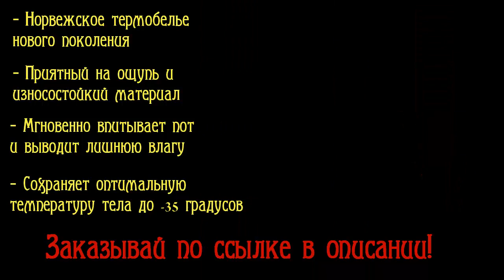Где купить качественное термобелье, в котором не холодно лютой зимой? Реальный отзыв о термобелье!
Согревает и сохраняет тепло естественным образом до -35 градусов! Успей заказать по акции!

НАТУРАЛЬНАЯ ТКАНЬ
Приятный на ощупь материал обеспечивает максимальный комфорт во время ношения

ВЫСОКОЕ КАЧЕСТВО
Эластичные строчки, насыщенный цвет и износостойкий материал увеличивают срок службы термобелья

АНАТОМИЧЕСКИЙ КРОЙ
Максимально подчеркивает достоинства фигуры, отодвигая недостатки на второй план

НАТУРАЛЬНЫЙ БАКТЕРИОСЕПТИК
Мгновенно впитывает пот и выводит лишнюю влагу, сохраняя оптимальную температуру тела в любую погоду

О ТЕРМОБЕЛЬЕ NORD CITY

Термобелье «Nord City» сделано по уникальной технологии «Thermolite». Двухслойное плетение волокон создаёт над кожей своеобразную воздушную прослойку, отводящую влагу и сохраняющую тепло тела.

Принцип действия технологии «Thermolite» заключается не в нагревании кожи за счёт каких-то внешних ресурсов, а в аккумулировании собственного тепла тела. Потому человек не замёрзнет и не перегреется, ведь его кожа будет оставаться сухой и тёплой в комфортных пределах. Крой футболки отличает удлинённая спинка, которая надёжно защитит поясницу, длинные рукава с широкими манжетами, прикрывающими запястья рук. Высокоэластичная ткань даёт идеальную посадку по фигуре любой комплекции.

Термобельё рекомендуется надевать на голое тело. Материал – «Thermolite» – не вызывает аллергии, не раздражает кожу, быстро отводит влагу с поверхности кожи, оставляя ее сухой, предохраняет от переохлаждения и перегрева. Состав материала гигиеничен, гипоаллергенен и безопасен для здоровья. Широкие анатомические резинки не перетягивают сосуды в области шеи и кистей, а технология «плоский шов» не натирает кожу.

МУЖСКОЕ ТЕРМОБЕЛЬЕ NORD CITY

Материал: 50% полиэстер, 50% хлопок
Цвет: Черный
Размер: S, M, L, XL
Сезон: ОСЕНЬ / ЗИМА / ВЕСНА

ЖЕНСКОЕ ТЕРМОБЕЛЬЕ NORD CITY

Цвет: Черный
Размер: XS, S, M, L, XL

ПРЕИМУЩЕСТВА ТЕРМОБЕЛЬЯ NORD CITY

 - Термобельё справится сразу с двумя задачами: предотвратит переохлаждение и не допустит перегрева

 - Безопасность, гигиеничность и удобство ношения термобелья (не раздражает кожу и «не колется»)

 - Гибридный двухслойный материал представляет собой сплетённые особым образом натуральные и синтетические волокна

 - Полая структура ткани обеспечивает эффективную теплоизоляцию и быстрый отвод влаги с кожи

 - Двухслойное плетение волокон создаёт своеобразную воздушную прослойку, отводящую влагу и сохраняющую тепло тела

 - Идеальный комфорт и посадка по фигуре, натуральный гипоаллергенный материал

ДОСТАВКА И ОПЛАТА

-Доставка почтой в течение 1-10 рабочих дней. Стоимость доставки товара от 390р.

-Оплата заказов осуществляется по факту получения товара

-Перед отправкой товар проходит тщательную проверку на предмет брака и дефектов

ОТЗЫВЫ ПОКУПАТЕЛЕЙ

Виктория Сергеева, 29 лет
 - Решила, что комплект термобелья будет действительно оригинальным подарком для моего молодого человека, и не прогадала! Заказали еще и мне комплект, теперь еще больше и дольше гуляем на свежем воздухе, несмотря на холодную погоду! Отличный магазин, цены низкие, а если проблемы, то вопросов по гарантии не возникает никогда... уже не первый раз покупаю через Ваш интернет магазин, всегда +! ))

Анна Никулина, 36 лет
 - Совсем недавно осталась без личного автомобиля и пришлось пользоваться общественным транспортом, в котором холодно. Чтобы сделать мой путь до работы и обратно комфортным, муж мне подарил комплект термобелья. Теперь мне всегда тепло. Спасибо моему Мужу и вашему магазину!

Владимир Кириллов, 33 года
 - Заказывал комплект себе и жене. Сидит отлично, пошив радует, крепкий. Греет не плохо, согревает быстро, минута максимум. Подойдёт и для спортсменов, но у них и так жар от постоянного движения, но когда остываешь, поможет, чтоб не продуло. Для вылазок на лыжах очень кстати, не преешь. Спасибо за сервис и особенно девушке менеджеру, все доходчиво объяснила  и помогла определиться с размером.

Сергей Кравцов, 41 год
 - Термобелье, которое действительно согревает в холодную погоду. Если вы любите комфортную и теплую рыбалку, охоту, либо прогулку, всем советую! Реально прикольная штука! Сам часто выбираюсь на природу, и только положительные эмоции! Настоящее норвежское качество! Порекомендовал друзьям, спасибо ребята.

Закажите теплое норвежское белье Nord City прямо сейчас и получите скидку - 53%!